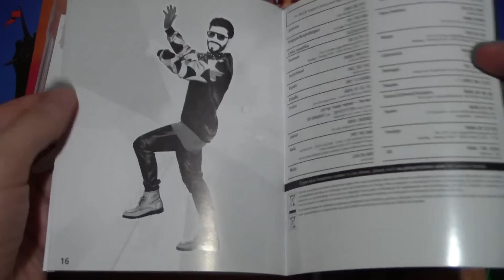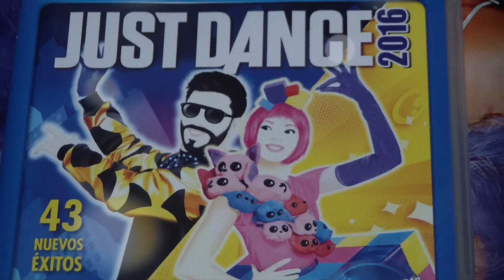Unboxing Just Dance 2016 (PS3)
Ya está a la venta Just Dance 2016. Te enseñamos la edición física para PlayStation 3. Esta es la lista de canciones:

All About That Bass, de Meghan Trainor
Animals, de Martin Garrix
Balkan Blast Remix, de Angry Birds
Blame, de Calvin Harris ft. John Newman
Born This Way, de Lady Gaga
Chiwawa, de Wanko Ni Mero Mero
Circus, de Britney Spears
Cool For The Summer, de Demi Lovato
Fancy, de Iggy Azalea ft. Charli XCX
Fun, de Pitbull ft. Chris Brown
Gibberish, de Max
Hangover (Bababa), de Buraka Som Sistema
Heartbeat Song, de Kelly Clarkson
Hey Mama, de David Guetta ft. Nicki Minaj, Bebe Rexha & Afrojack
I Gotta Feeling, de The Black Eyed Peas
Ievan Polkka, de Hatsune Miku
I'm An Albatraoz, de Aronchupa
Junto a ti, de Disney's Violetta
Kaboom Pow, de Nikki Yanofsky
Lights, de Ellie Goulding
No Control, de One Direction
Rabiosa, de Shakira ft. El Cata
Same Old Love, de Selena Gomez
Stuck On A Feeling, de Prince Royce
Teacher, de Nick Jonas
This Is How We Do, de Katy Perry
Under The Sea, de Disney's "The Little Mermaid" (Bajo el mar, de «La sirenita» en inglés)
Uptown Funk, de Mark Ronson ft. Bruno Mars
Want To Want Me, de Jason Derulo
William Tell Overture, de Rossini
You're The One That I Want, de la película Grease
Boys (Summertime Love), de The Lemon Cubes
Copacabana, de Frankie Bostello
Drop The Mambo, de Diva Carmina
Hit The Road Jack, de Charles Percy
Irish Meadow Dance, de O'Callaghan's Orchestra
Kool Kontact, de Glorious Black Belts
Let's Groove, de Equinox Stars
Stadium Flow, de Imposs
The Choice Is Yours, de Darius Dante Van Dijk
These Boots Are Made For Walkin', de The Girly Team
When The Rain Begins To Fall, de Sky Trucking
You Never Can Tell, de A. Caveman & The Backseats